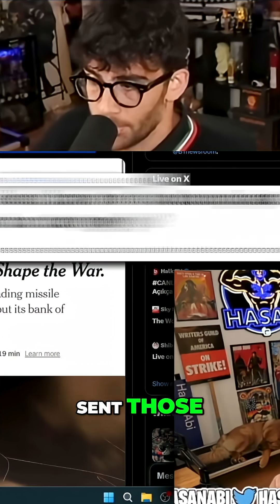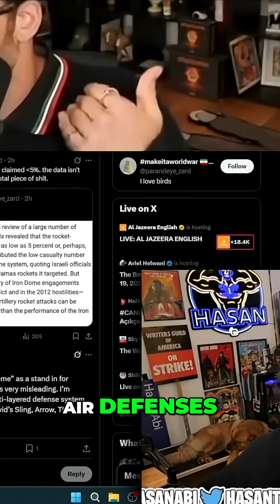Israel Missile Defense: Why Iron Dome Isn't Enough!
Explore Israel's complex missile defense systems with us! We break down the Interceptor, Iron Dome, THAAD, Arrow, and David's Sling. Discover the limitations of these systems, the crucial need for replenishment, and the impact of drones in this in-depth analysis. Learn about media misrepresentations and gain insights into the future of missile defense.